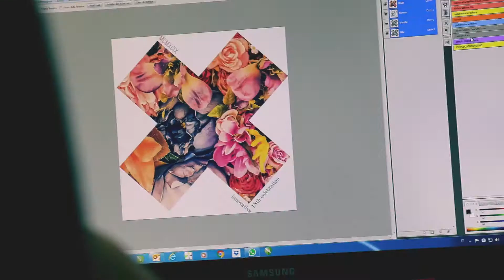Spot ''Serigrafia'' (Diretto da Fabrizio Wario Martini)